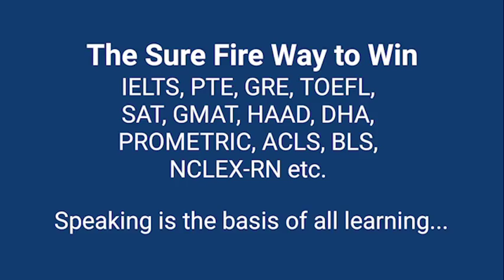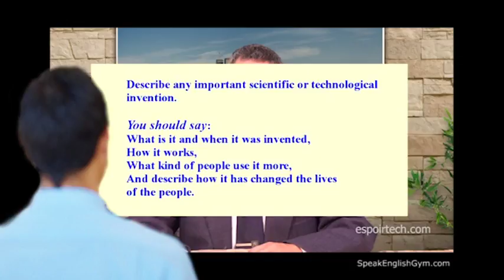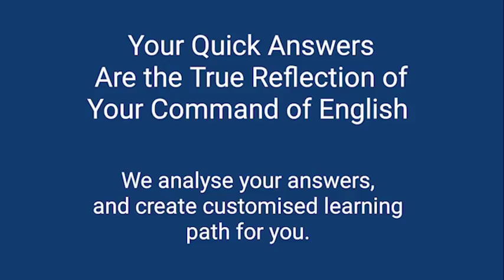The Best IELTS/PTE/TOEFL Speaking Test: 49 of 300 Tests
This is speaking test No. 049 of over 300 realistic speaking tests
uploaded by SpeakEnglishGym the leader in realistic, sustainable English language acquisition - for competitive examinations and for social requirements.

The SpeakEnglishGym system of English acquisition has been developed by a team 52 professionals...

1. after analysing the failure of over 300,000 students in various competitive examinations. These students followed the currently popular grammar-oriented, didactic mugging-up methods.
2. after conducting the research over four years on what went right and what went wrong with the English education system.
3. after understanding the fear factor of non-English speaking individual learners and engaging educational psychologists.

Importantly, it follows the natural path of learning: Starts with
listening & speaking. After reaching a comfortable level in listening & speaking, the student graduates to reading & writing.

And, What is Speak English Gym Innovation?

1. It makes the student speak from day 1! Then capture the shortcomings and create customised learning path especially for that student.
2. It uses theme-based learning (or, passion-based learning) methodology to ensure students learn through their heart in an effortless way.
3. It provides contextual feedback to ensure the learning is ingrained into the heart, language acquisition is sustainable and it is easy to retrieve whenever it is required.

No wonder Speak English Gym is the only way to transform students from Unconscious Incompetence to Unconscious Competence!